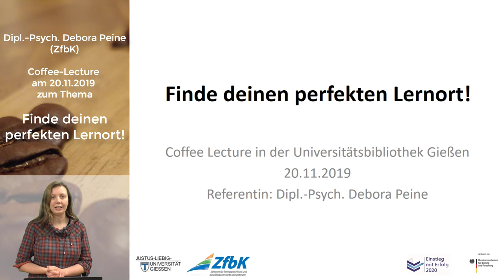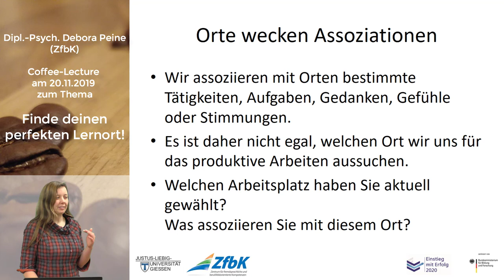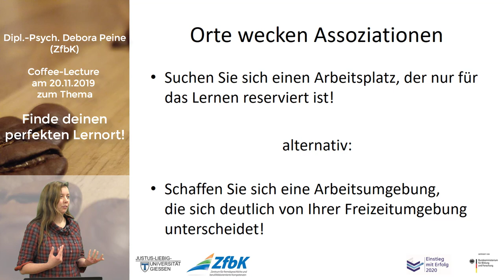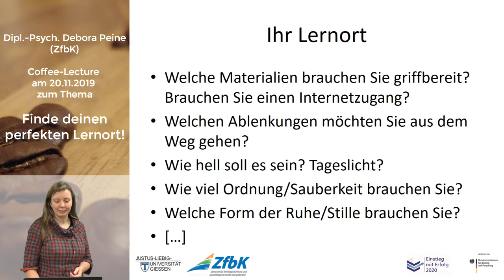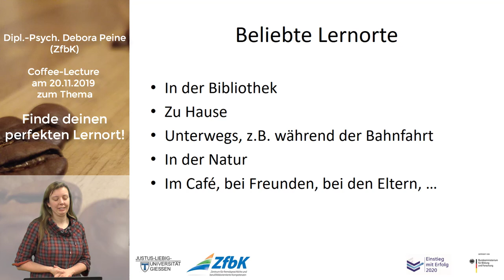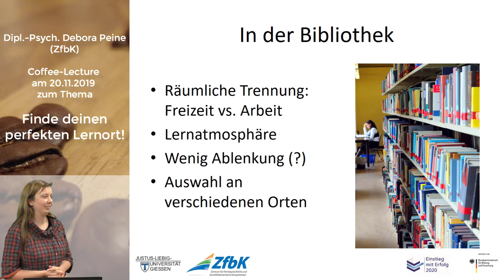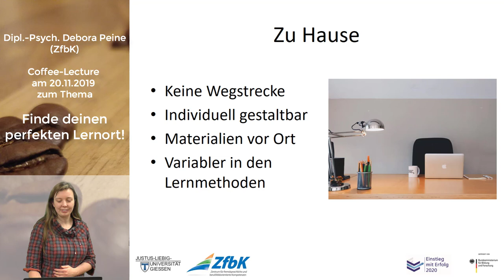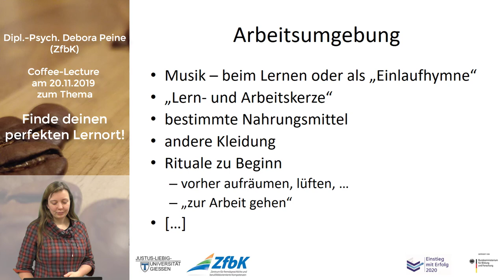Finde deinen perfekten Lernort!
Dieses Video ist ein Mitschnitt der Coffee-Lecture vom 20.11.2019 von Dipl.-Psych. Debora Peine (ZfbK). Im Vortrag geht es um die Funktion von Lernorten un das Finden des perfekten Lernortes für sich selbst.